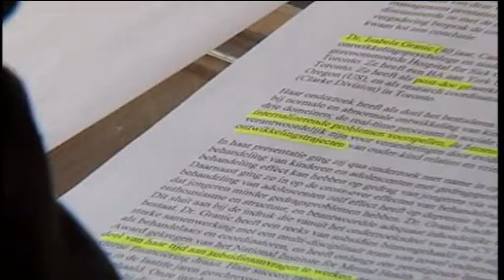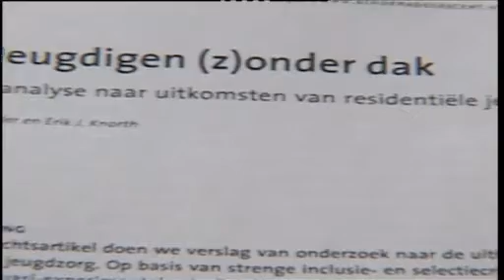Wat doen we met ontspoorde jeugd? - Erik Knorth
Onschuldig zijn we als we geboren worden. Kwetsbaar en puur. Maar als we opgroeien kan er van alles misgaan. Elk jaar komen er in Nederland zo'n 270.000 kinderen en jongeren in aanraking met jeugdzorg vanwege gedrags- of opvoedingsproblemen. Hoogleraar orthopedagogiek prof.dr. Erik Knorth doet onderzoek naar de effectiviteit van de jeugdzorg.